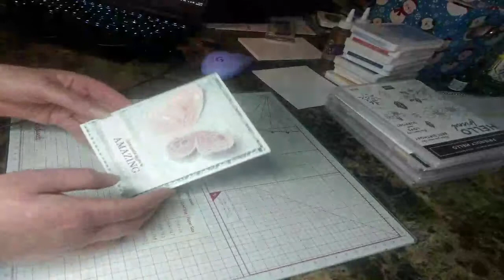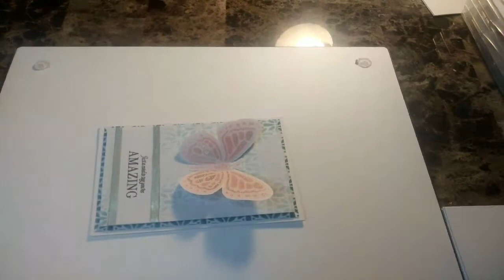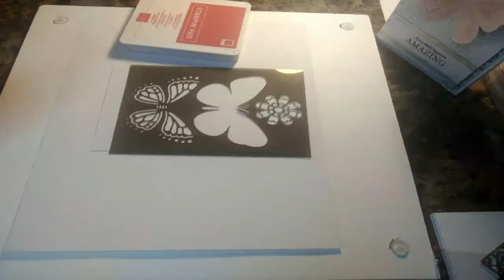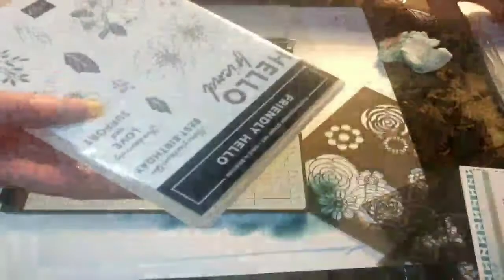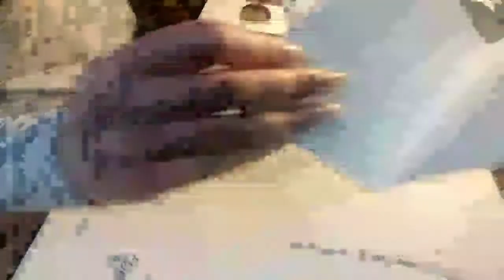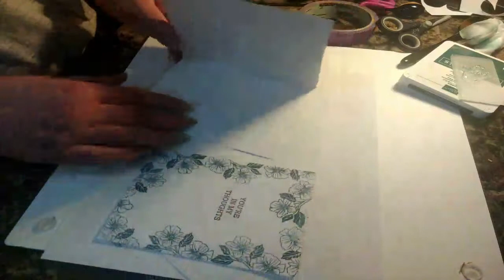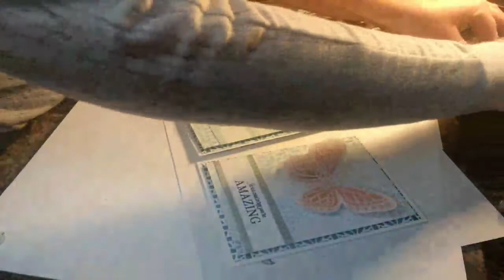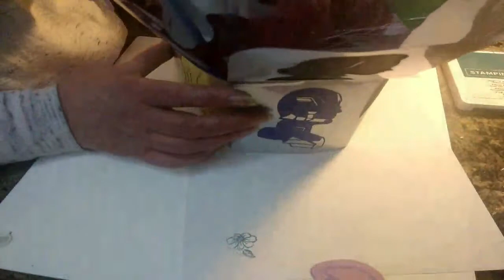Supremedoom56 Live replay. Beautiful sympathy card and chat with my community. Live on twitch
Supremedoom56 in the craft room. On my live stream, we make a beautiful sympathy card and chat with my wonderful peeps.
This is my first crafting stream with less than ideal streaming tools, but what an amazing time.

Check out my future streams on Twitch and drop a follow to know when I go live:
Supremedoom56